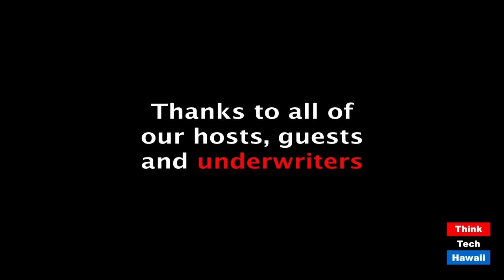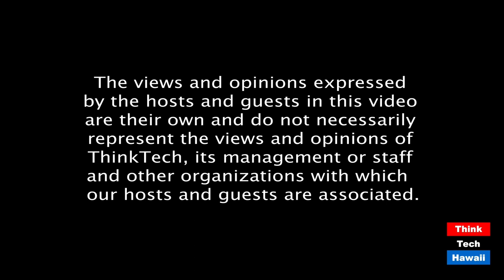Meeting in Metro Manila (Law Across The Sea)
With Melva Valdez.  The host for this episode is Mark Shklov.  The guest for this episode is Melva E. Valdez.

We discuss current events and life and the practice of law for lawyers in the Philippines during the Covid-19 Pandemic.